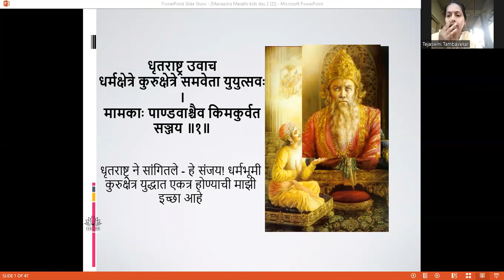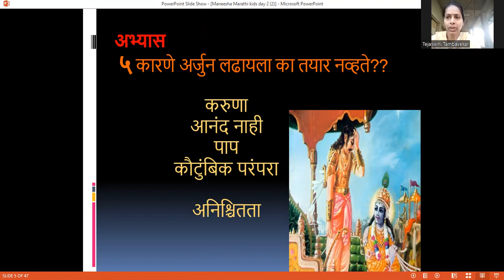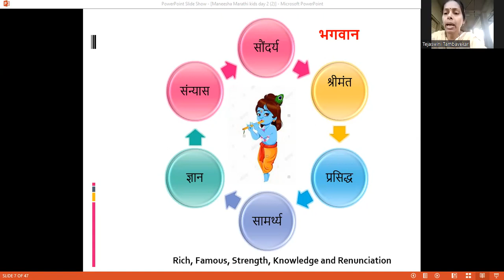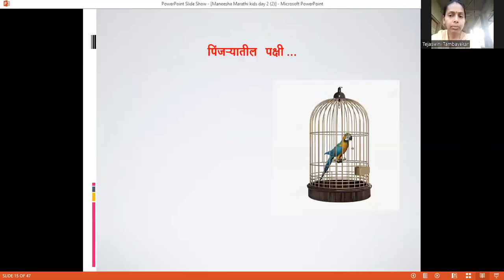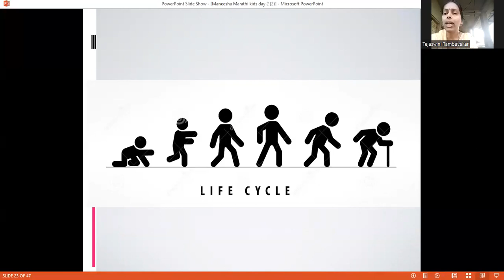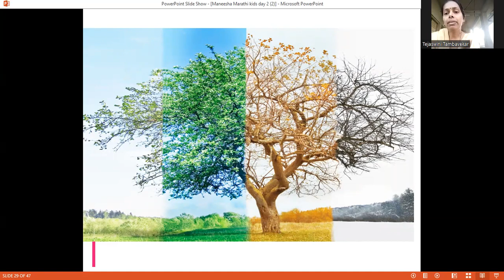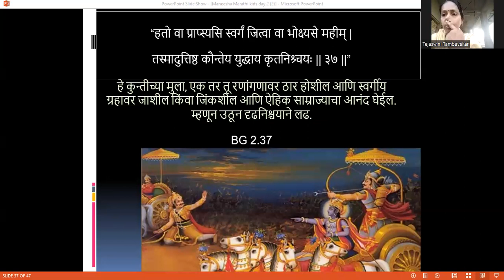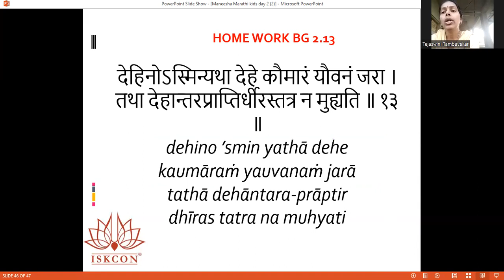BATCH 44 BG CHP 2(06.02.24) 4PM MARATHI KIDS BY TEJASWINI MATAJI